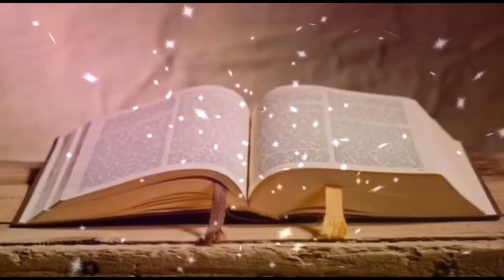Ninguém pode vir a mim...# Evangelho (Jo 6,41-51)+Homilia com o seminarista Jefferson Silva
De que Pai lhes falava Jesus que ninguém havia visto? Que pão descido do céu era esse que aqueles que o comessem viveriam para sempre? Ele negava que fosse o maná do deserto porque, os que o comeram, morreram. «E o pão que eu darei é a minha carne, entregue pela vida do mundo» (Jo 6, 51). Sua carne poderia ser um alimento para nós? O desconcerto que Jesus provocava entre os judeus pode também se dar entre nós se nós não nos respondermos a uma pergunta central para nossa vida cristã: Quem é Jesus?